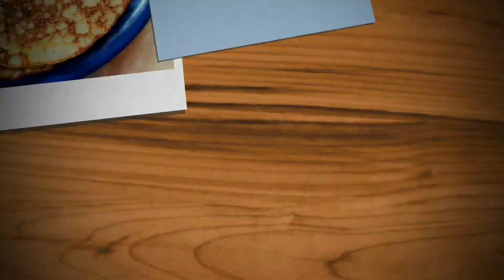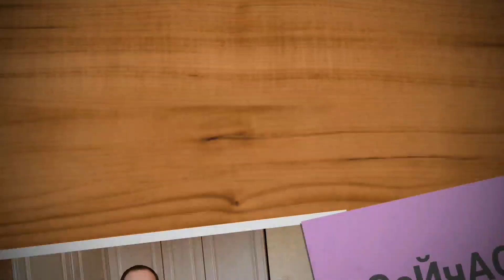БЛИНЫ НА МАСЛЕНИЦУ-💯% РЕЗУЛЬТАТ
Вашей бабули не будет стыдно за эти блины🤗😜😉

        Ингредиенты:
-Молоко ТЁПЛОЕ☝️ 1л
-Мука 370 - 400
-Масло сливочное для смазывания(для удобства можно растопить его и смазывать кисточкой☝️)
После замеса теста дайте ему постоять 1ч.
    ДОЛЖНО ПОЛУЧИТСЯ 21-22 БЛИНА    Д.24СМ.
     Приятного аппетита!